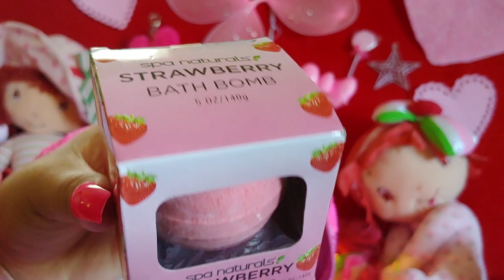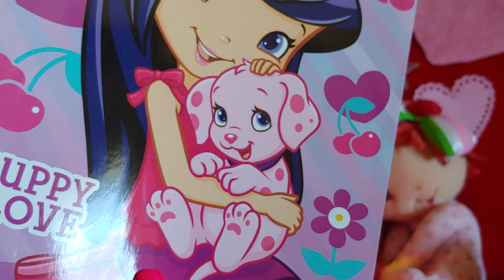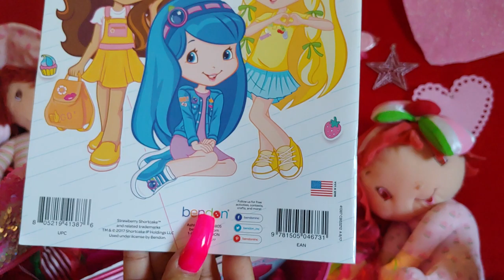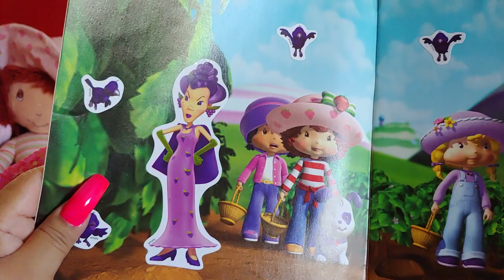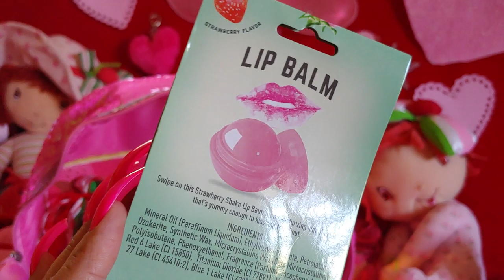WHAT'S IN MY STRAWBERRY SHORTCAKE THEMED BAG? Dedicated to My Daughter 2020💗🍓🍭🍓🎀🌟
Hi Everyone🍓🍓🍓This Video is Dedicated To My GORGEOUS... SWEET Daughter ...A Huge Special Shout out to her ...HAPPYEE BIRTHDAY MY PRINCESS! Enjoy your Birthday Month long Babyee 🎊🎉🎊🎉🍓🍓🍭🎀🎂Remember to Enjoy life and Laugh often ...and May GOD protect you Always ...I LOVE YOU SO VERYEE MUCH & MISS YOU ...THANK YOU TO EACH & EVERYONE WATCHING...TAKE CARE & HAVE A SWEET WONDERFUL DAY...HUGS & STRAWBERRY SHORTCAKE SPRINKLED KISSES ...XOXO 💗💞🎀🍓🍥💚🍭🍓🍰🎂🍄💚🍓🍭💚🎂🎉🎊🦋🌟